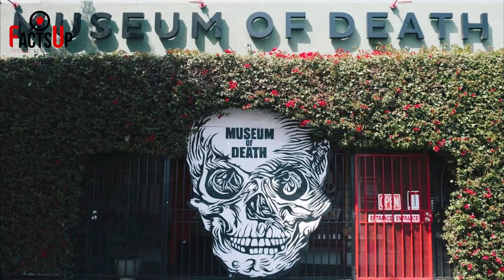Top 5 Most Amazing And Surprising Museums in The World | Human Museums | FactsUp Official💡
Here you will get Informational, Inspirational, and Motivational content from all over the world.
In this video, we present to you the top 5 most amazing and surprising museums in the world.
Video Title: Top 5 Most Amazing And Surprising Museums in The World.
Language: Urdu
Voiceover: M. WaqeeAmjad
Edited By: M. Abdullah

Knowledge
Lecture
Series
Entertainment
Fact
Fun
English
News
Amazing
Awesome
Unbelievable
Unseen
Unusual
Top 10
Top 15
Top 5
In the World